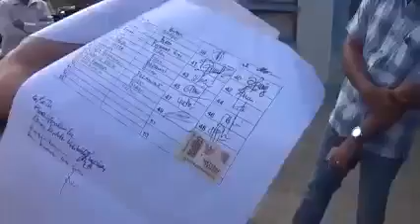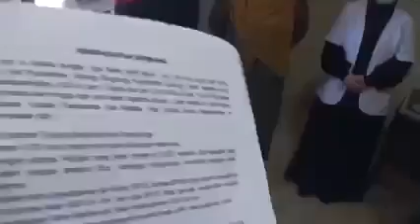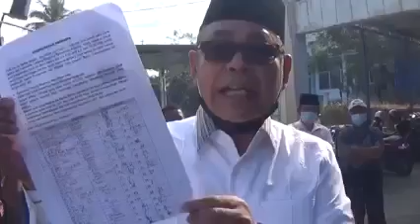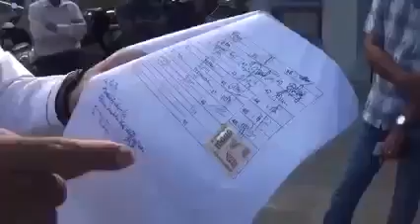Bupati Solok Sidak di Puskesmas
Bupati Solok Sidak di Puskesmas karena IGD ditutup masyarakat tidak bisa berobat  somaga video ini menjadi contoh yg baik kepada pemerintah daerah yang lain untuk terus meningkatkan pelayanannya